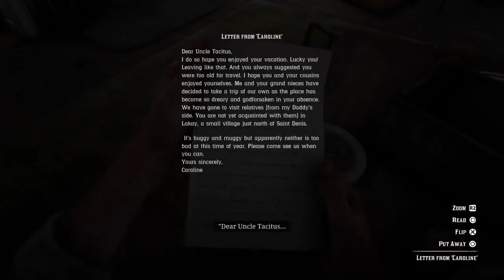Red Dead Redemption 2 Chapter 124 Paradise Mercifully Departed